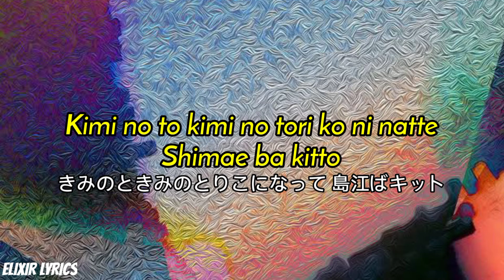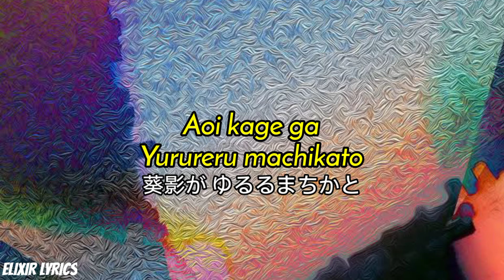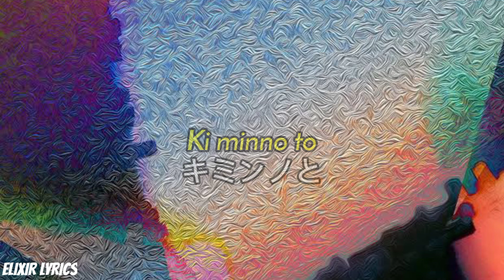Rizky Ayuba - Kimi No Toriko [Lyrics] (with Japanese Subtitles)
Image taken from - WallpaperAccess.com

Japanese Lyrics with English Translation:-

I'm sure if you become a captive
君の虜になってしまえばきっと

More to be fulfilled this summer
この夏は充実するのもっと

Don't forget the rumored Dreamin Girl
噂のドリーミンガール忘れないで
But someday if I convey my feelings
でも気持ちを伝えてしまえばいつか

This dream will wake up
この夢は覚めてしまうだろうな

Street corner where blue shadows sway
青い影が揺れる街角

With you ... your-
君のと... 君の-
With you ... With you ... With you ... With you ... With you ...
君のと... 君のと... 君のと... 君のと...

君のと... 君のと... 君のと...

Be captivated by you ... with you ... with you ... with you ... with you ... with you ...
君の虜にな... 君のと... 君のと... 君のと... 君のと...